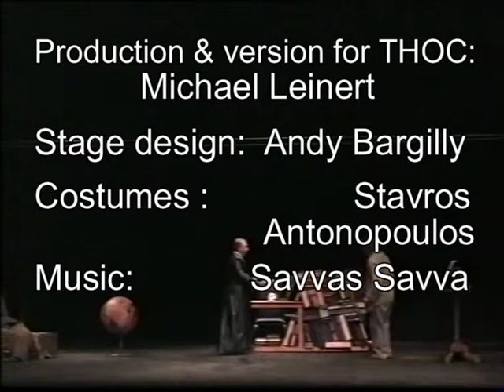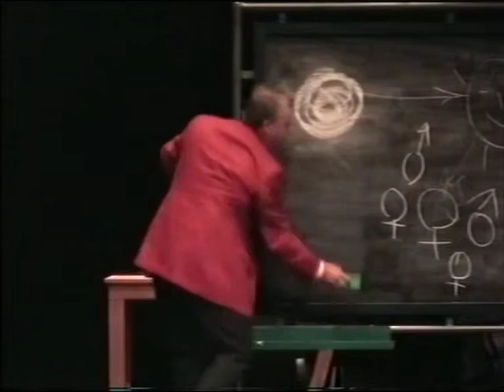Goethe-Kazantzakis FAUST "The Devil's Pact"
The first performance of Nikos Kazantzakis' version of Goethe's FAUST took place on October 26, 2002 in Nicosia / Cyprus at THOC - Cyprus Theatre Organisation (THOC Director Andy Bargilly) .
Production: Michael Leinert.  Stage design: Andy Bargilly.
Costumes:  Stavros Antonopoulos.  Music: Savvas Savva.
Faust: Neoklis Neokleous - Mephistofeles: Varnavas Kyriazis.
Private Live Recording from Nicosia, Cyprus, 2002.